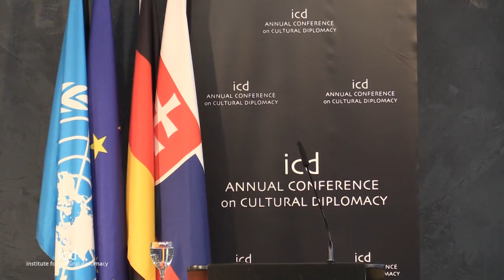Ján Čarnogurský (Prime Minister of Slovakia, 1991-1992)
"Borders of cultures, borders of human rights"

A Keynote Address by The Hon. (Prime Minister of Slovakia, 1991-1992)

"Promoting Global Human Rights through Cultural Diplomacy"